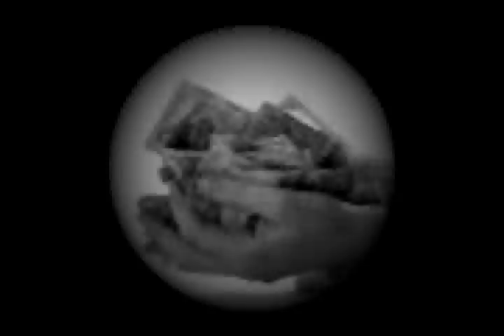Boogie Fresh - "Go"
BOOGIE FRESH - "GO" - The hype mass on the duo with thier first solo release due in August through Vinyl Pusher Records which is set to become the club smash anthem of 2008 Critics believe the hook is unforgetably infectious.